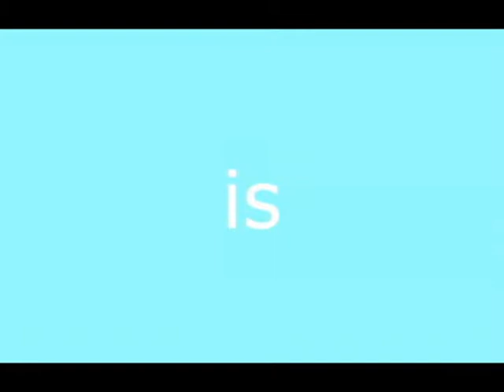Quah May 23 Final